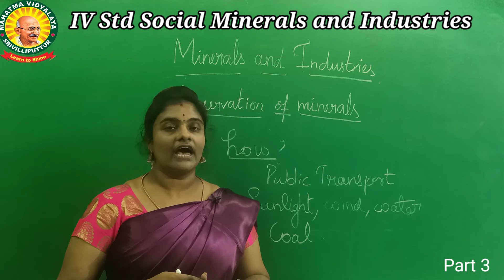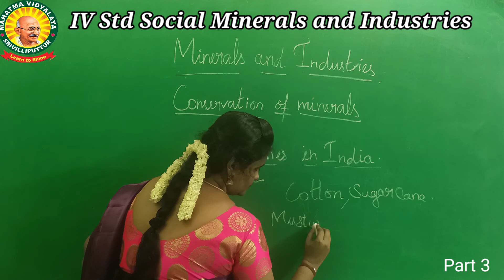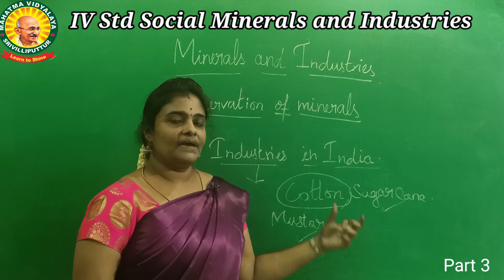IV Std - Social - Chapter 3 - Minerals and Industries - Term 3 - Part 3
Previous link